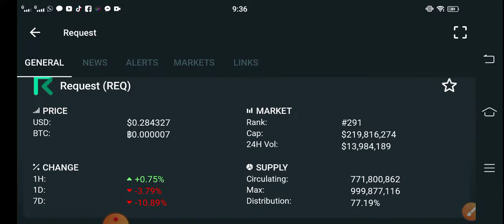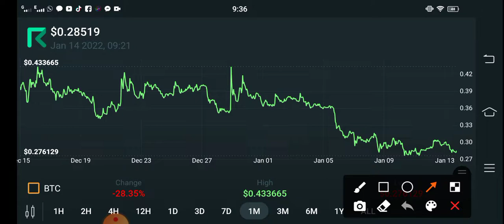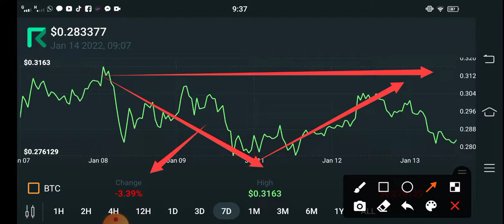Request Urgent Watch || Request Price Prediction! REQ Today Updates! Crypto News